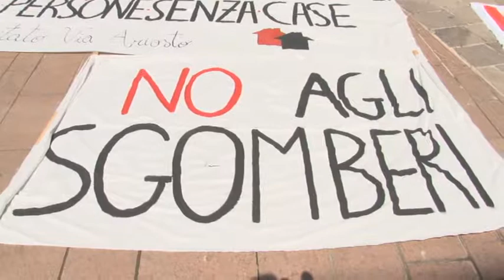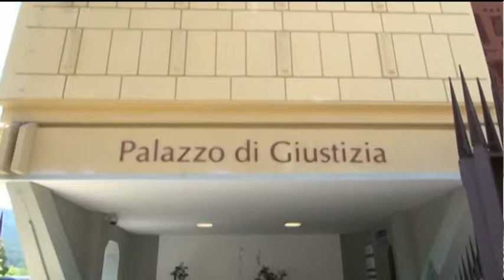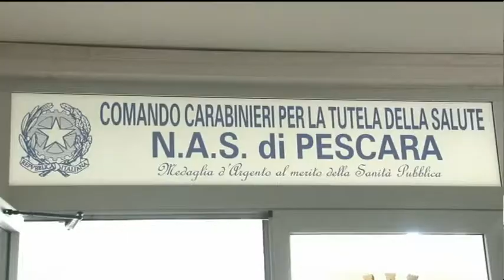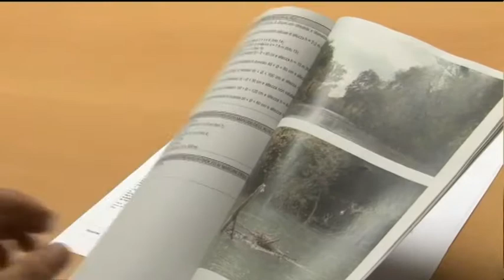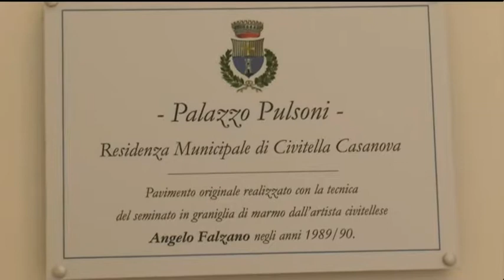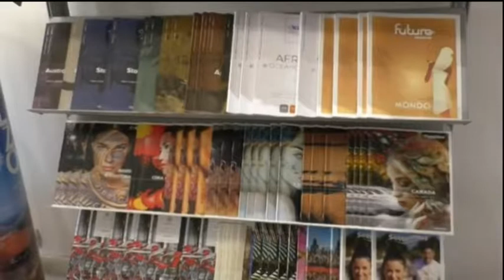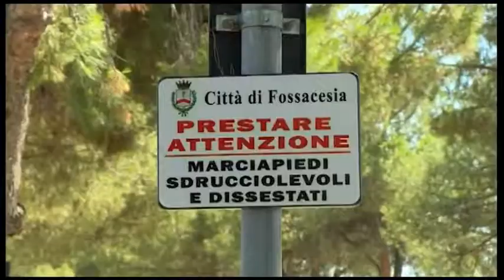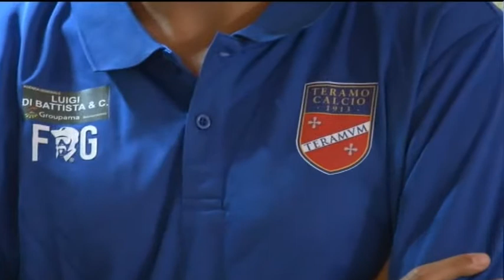TgSei edizione delle 19 di venerdì 21 luglio 2017